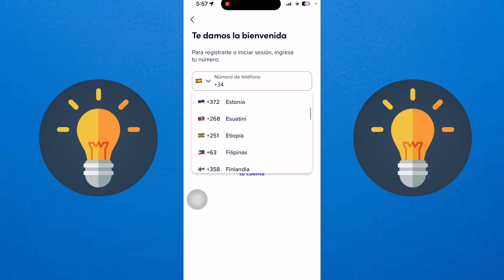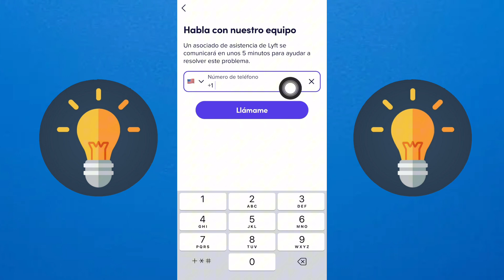Como PUEDO Registrarme En LYFT (Tutorial En Español)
En este video te mostraré cómo registrarte en Lyft de una manera fácil y rápida. ¡No te pierdas este tutorial en español para empezar a disfrutar de los beneficios de Lyft hoy mismo!